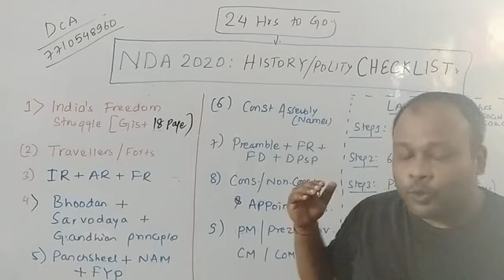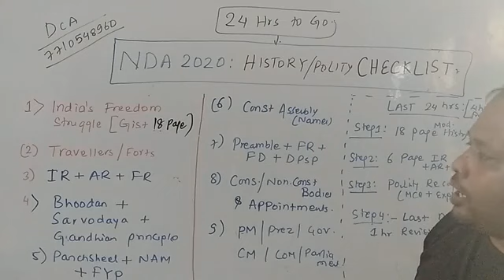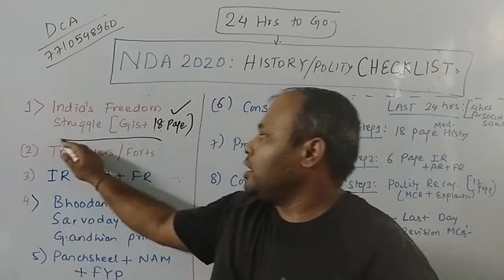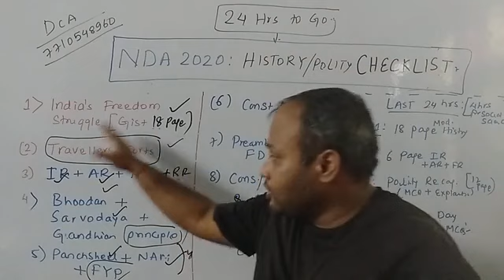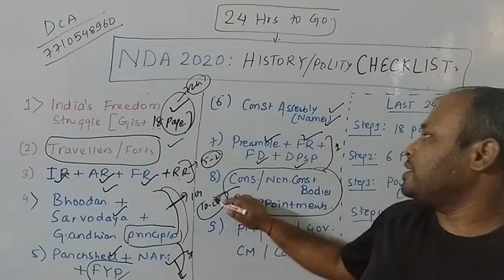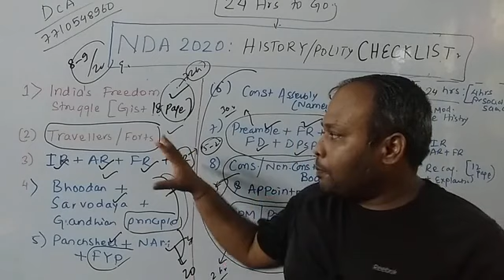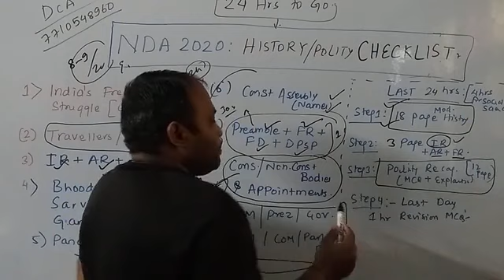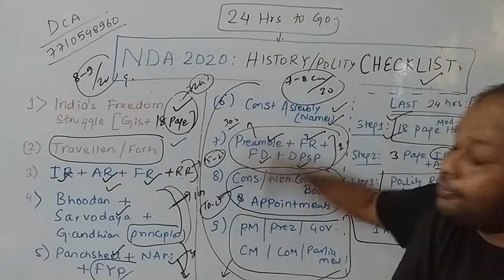NDA 2020 : HISTORY-POLITY REVISION CHECKLIST || TOPICS YOU MUST REVISE IN 3-4 HOURS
DCA has been providing Quality Coaching and study materials for  Defence exams including NDA Exam. We offer Classroom /Online  coaching for Defence services  exam like NDA / CDS / CAPF / Air force (x/y) /ACC /Territorial Army /AFCAT /INET Exam . Correspondence course and Test series also available .We are open to evaluation andreview of our study material by any defence aspirants and that's why DCA Content is best in India .